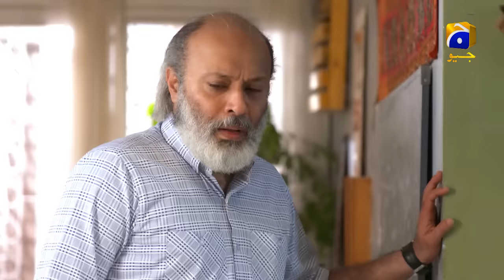Qayamat - Episode 16 || English Subtitle || 2nd March 2021 - HAR PAL GEO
Written by: Sarwat Nazeer
Directed by: Ali Faizan
Produced by: Abdullah Kadwani & Asad Qureshi
Production House: 7th Sky Entertainment

Cast :
Ahsan Khan
Neelum Munir
Amar Khan
Haroon Shahid
Saba Faisal
Shabbir Jan
Noor-Ul-Hasan
Kinza Malik
Sana Fakhar
Mizna Waqas
Haris Waheed